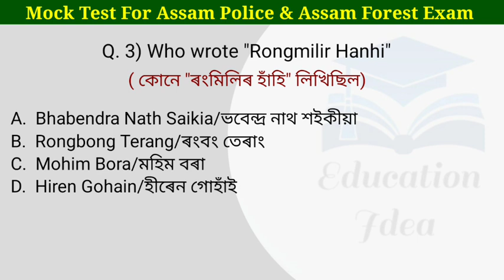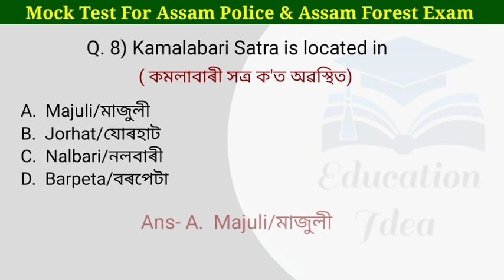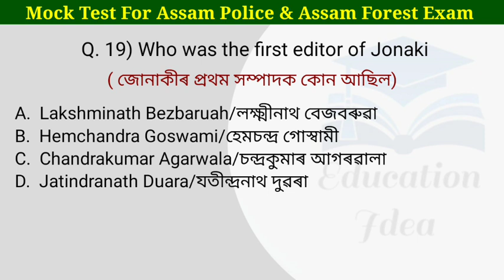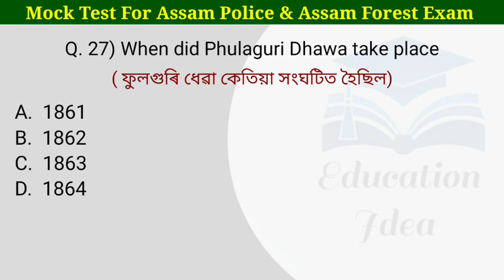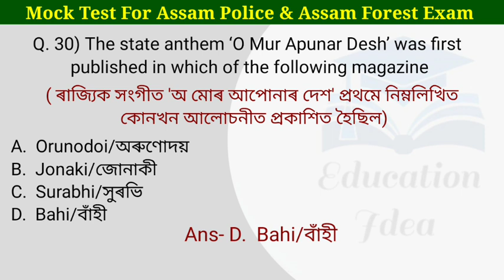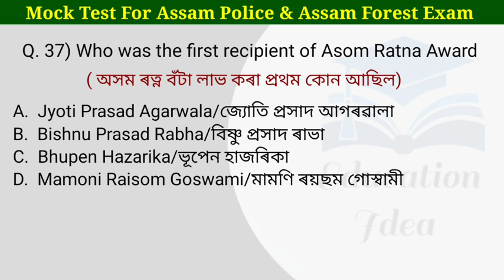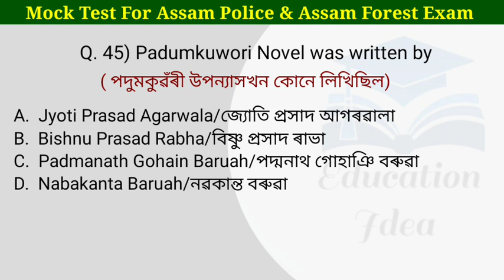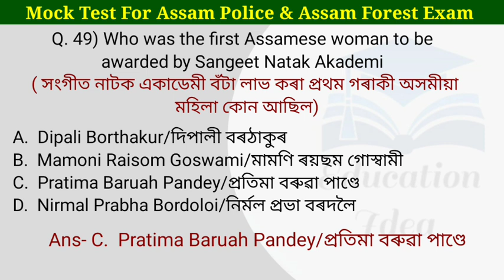Assam Police & Assam Forest Exam Special Mock Test || Top 50 Assam GK Questions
Assam GK Common and Repeated Questions
Assam Geography In Assamese